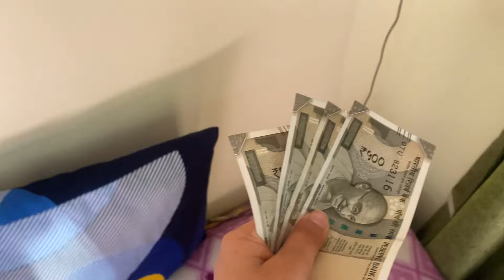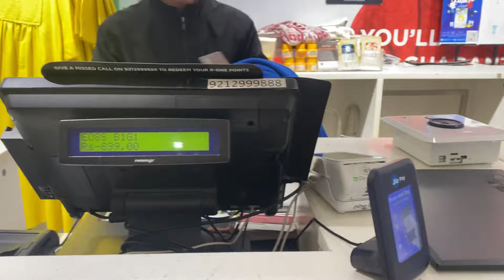Birthday shopping🛍 under 2000🤫 ||Trends shopping